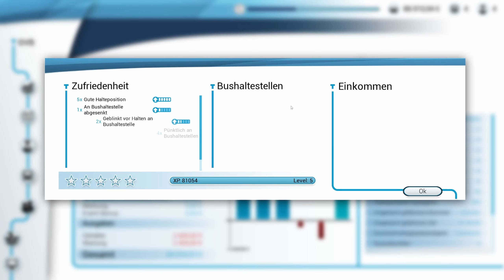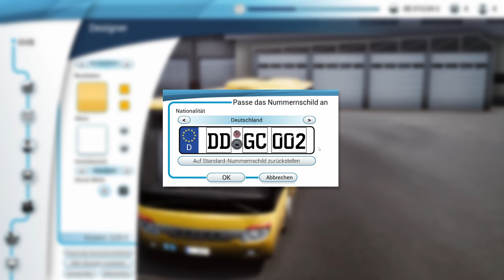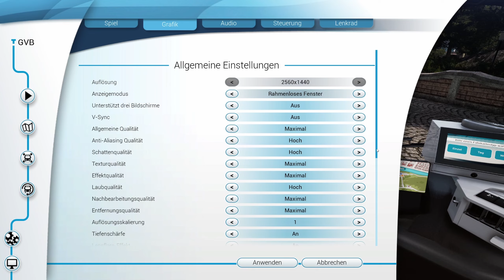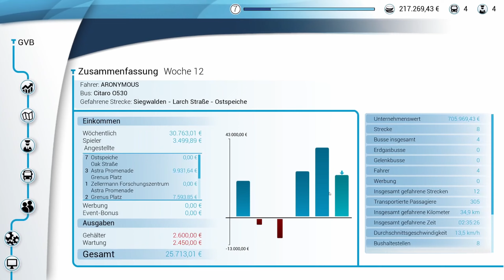Wir retten die Region mit unserem Busbetrieb 📈 | Bus Simulator 18 #01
Viel Management und Spaß auf Linie - das erwartet euch in unserer neuen Serie zum Bus Simulator! Aron und Tony gründen ihr eigenes Busunternehmen, schaffen Busse an, planen Routen und stellen Fahrer ein. Gemeinsam versuchen sie einen wirtschaftlichen Aufschwung für ihren Busbetrieb, sowie neues Leben in die Region zu bringen.

In der ersten Folge wird die ländliche Gegend erschlossen. Dies umfasst das Gewerbegebiet, die Dörfer usw. Wenn das gelingt, stehen neue Förderungen in Aussicht, welche langfristig neue Investitionen ermöglichen. Dabei darf der Spaß am Fahren selbstverständlich nicht zu kurz kommen! 😉

Dieses Video entspringt unserem Livestream auf Twitch!

Kapitel:
0:00 Unternehmen aufbauen
3:54 Fahren
15:37 Planungsphase
21:00 Fahren
37:10 Neue Pläne